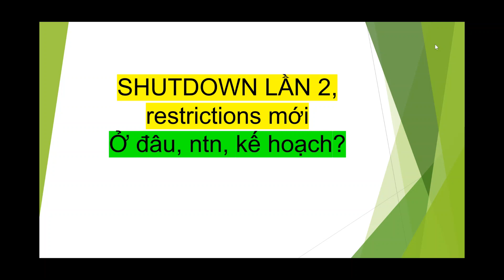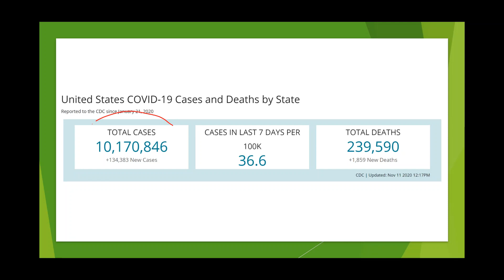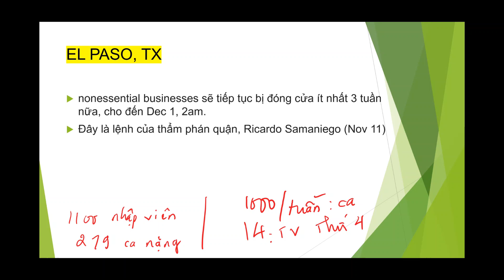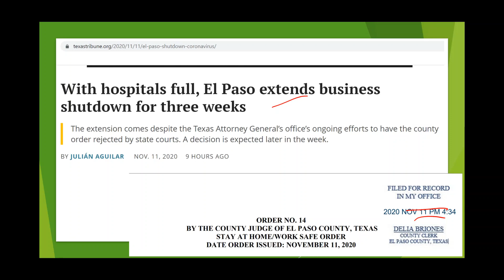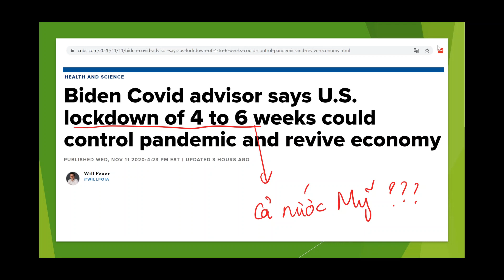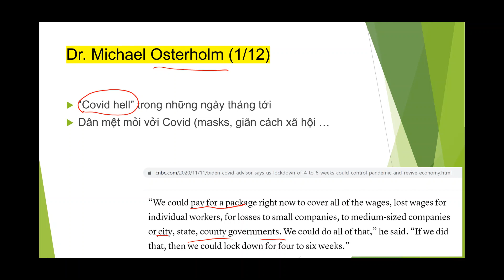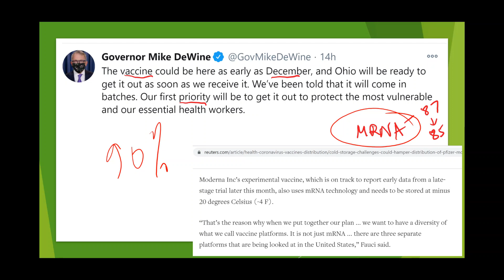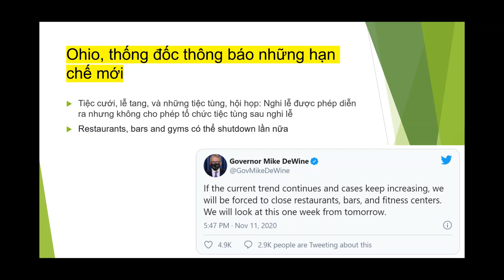11/12 - Lệnh SHUTDOWN toàn nước Mỹ? Đã có lệnh Shutdown địa phương! ntn, ở đâu, khi nào?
Lệnh SHUTDOWN toàn nước Mỹ? Đã có lệnh Shutdown địa phương! ntn, ở đâu, khi nào?